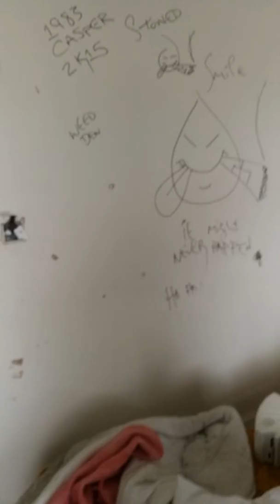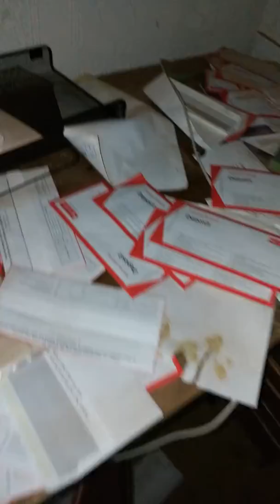Haunted abandoned hotel Blackpool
Haunted hotel Blackpool